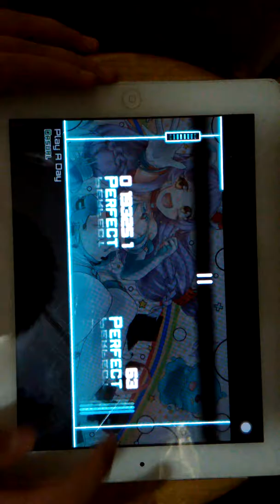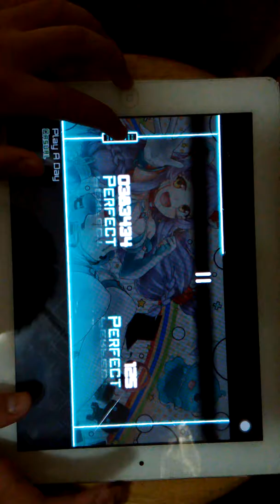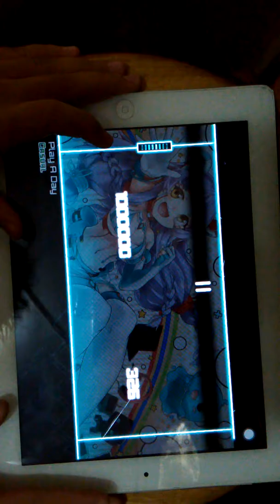[HARDEST CASUAL LEVEL 1 EVER] Dynamix - Play A Day - Casual (LV1) - Ω (Rank Omega)